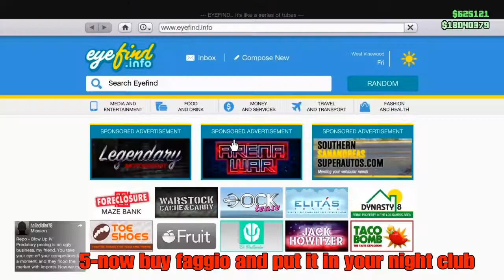GTA5 ONLINE(PS4/XB1) *SOLO*EASY MONEY GLITCH CAR DUPE *NEW METHOD *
GTA5 ONLINE PS4/XB1 *SOLO*EASY MONEY GLITCH CAR DUPLICATION

-another car duplication method-

FOUNDERS

KingAlexHD

EVILBRANCH902

Obese Giraffe